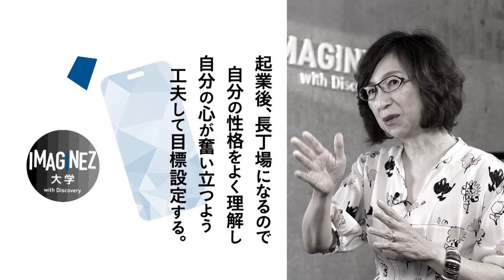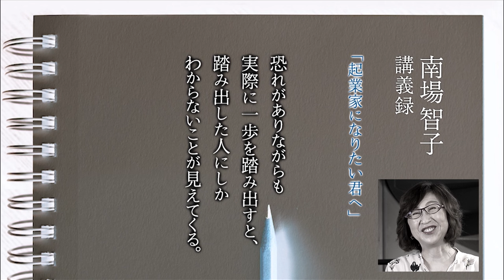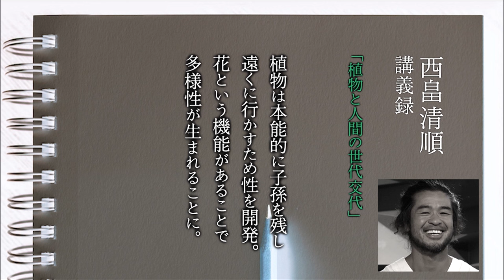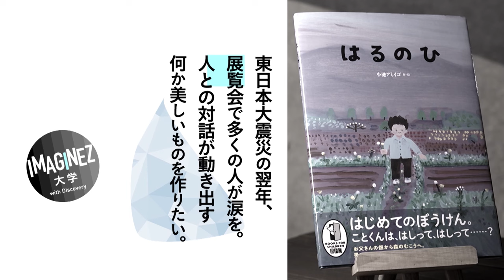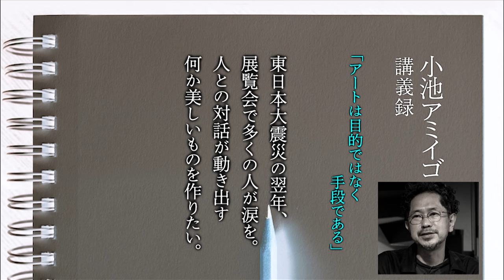【建築家・伊東豊雄】子供はみんな建築家【南場智子】【西畠清順】【小池アミイゴ】IMAGINEZ大学 3/24#51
【スタジオ参加者募集中】
↓↓詳しくはこちら↓↓

MC：茂木健一郎／トラウデン直美

00:00 茂木トーク：仕事を引き受ける基準は？
03:05 イマジネ講義：南場智子
10:18 愉快な仲間：伊東豊雄　建築家
13:46 家ってなんだろう
21:13  街ってなんだろう
26:21 未来の建築と暮らしはどうなる？
28:35 今週の課題
29:39 イマジネ講義：西畠清順
35:16 イマジネ講義：小池アミイゴ

【茂木トーク】
茂木さんの仕事を引き受ける基準について質問！

【イマジネ講義1】
DeNA会長・南場智子さんの「起業家になりたい君へ」

辛いけど楽しいよ〜と本心から話す笑顔がたまりません

【愉快な仲間】
建築家・伊東豊雄さん最終週

みんなで家って何？街って何？
もっと自由の考えよう！

【イマジネ講義2】
プラントハンター ・西畠清純さんの「植物と人間の世代交代」
人間の生き方は植物から教わろう！

【イマジネ講義3】
イラストレーター・小池アミイゴさんの「アートは目的ではなく手段である」

誰かに認められたい、目立ちたいでない
絵を描く理由について

AIA名誉会員
RIBA名誉会員
くまもとアートポリス・コミッショナー
経歴
1941 京城市（現・ソウル市）生まれ
1965 東京大学工学部建築学科卒業
1965-69 菊竹清訓建築設計事務所勤務
1971 株式会社アーバンロボット（URBOT）設立 代表取締役に就任
1979 事務所名を株式会社伊東豊雄建築設計事務所に改称

主な受賞歴
1986 日本建築学会賞作品賞（シルバーハット）
1992 毎日芸術賞（八代市立博物館
1998 芸術選奨文部大臣賞（大館樹海ドーム)
1999 日本芸術院賞（大館樹海ドーム）
2000 国際建築アカデミー(IAA)アカデミシアン賞
  　　アメリカ芸術文化アカデミー　アーノルド Ｗ．ブルーナー賞
2001 グッドデザイン大賞（せんだいメディアテーク
2002 ヴェネツィア・ビエンナーレ「金獅子賞」
2003 日本建築学会賞作品賞（せんだいメディアテーク）
2004 金のコンパス賞（Compasso d’Oro ADI） （木製ベンチ”ripples”）
2006 王立英国建築家協会（RIBA）ロイヤルゴールドメダル受賞
  　　公共建築賞　国土交通大臣表彰 （せんだいメディアテーク）
2008 金のコンパス賞（Compasso d’Oro ADI）（HORM社のブースデザイン）
  　　オーストリア・フレデリック・キースラー建築芸術賞
2009 マドリード美術協会（ＣＢＡ）金メダル
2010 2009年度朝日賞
  　　第22回高松宮殿下記念世界文化賞
2012　ヴェネツィア・ビエンナーレ「金獅子賞」（コミッショナーを務めた日本館が受賞）
2013 プリツカー建築賞
2017 UIAゴールドメダル